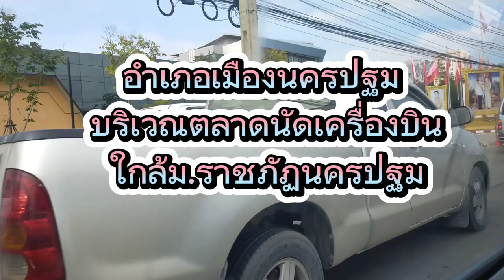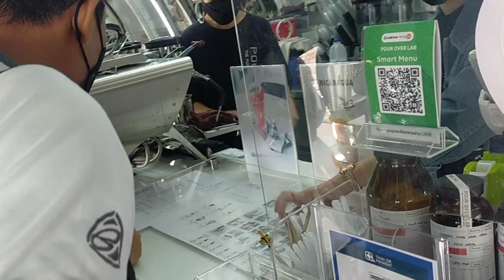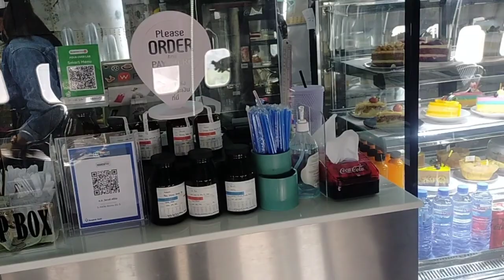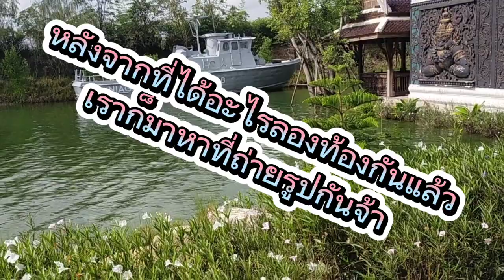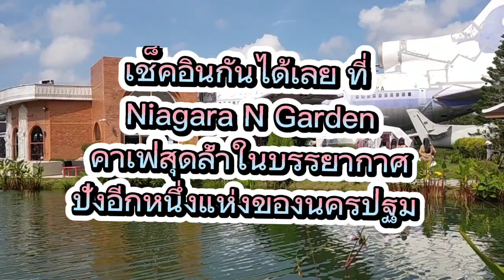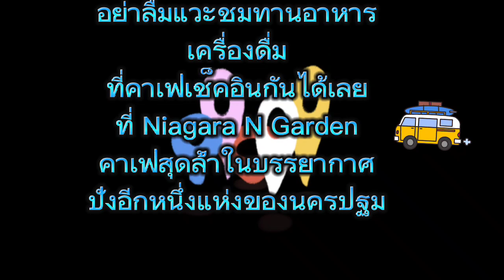เช็คอินกันได้เลย ที่ Niagara N Garden คาเฟ่สุดล้ำในบรรยากาศ#มาชมองค์พระปฐมก่อนวันงานเริ่ม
คาเฟ่นครปฐมมาใหม่อีกแล้ว Niagara N Garden คาเฟ่บนเครื่องบินสุดชิคที่นำเครื่องบินมาแปลงโฉมเป็นคาเฟ่ ตกแต่งเหมือนหลุดเข้าไปอยู่ในยุคอวกาศ และไม่ใช่แค่คาเฟ่เท่านั้น ที่นี่ยังมีร้านอาหารในอาคารสีส้มอิฐตกแต่งสไตล์ยุโรป รวมทั้งจุดนั่งเล่นริมน้ำตกจำลองริมสระน้ำขนาดใหญ่ที่ได้แรงบันดาลใจมากจากน้ำตกไนแองการา และโดมใสที่ประดับด้วยตุ๊กตาหมีแสนน่ารัก มาที่นี่ไม่ต้องกลัวจะแออัดเพราะพื้นที่กว้างมากคาเฟ่มีพื้นกว้างขวางแบ่งออกเป็นหลายโซน มีที่จอดรถด้านหน้าคาเฟ่เยอะมาก มาถึงพื้นที่ภายในร้านจะเห็นเครื่องบินวางอยู่สองลำ ลำแรกจะอยู่ในส่วนของน้ำตกจำลอง ซึ่งนำมาประดับไว้สำหรับเป็นพรอพถ่ายภาพ ส่วนอีกลำขนาดใหญ่ คือ คาเฟ่ซึ่งเป็นพื้นที่ติดกับอาคารร้านอาหารสีส้มนอกจากมุมเครื่องบินยังมีที่นั่งบริเวณน้ำตก และโดมใสบ้านหมีและโดมใสแบบโซฟาที่อยู่ใต้ปีกเครื่องบินอีก 2 จุด ซึ่งเป็นที่นั่งแบบส่วนตัว หากมากันหลายท่านสามารถจองที่นั่งในโดมใสได้ครับ